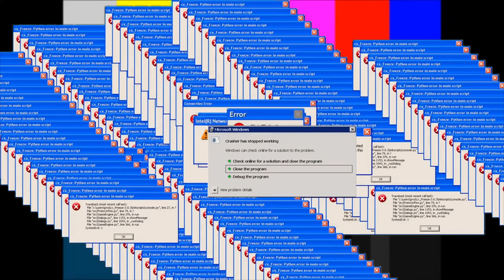(Teil 4 - VORSTELLUNG) Grundwissen für Zauberer?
Yo Leute,
der Titel des heutigen Videos lautet: „(Teil 4 - VORSTELLUNG) Grundwissen für Zauberer?“

Du kennst Die JuMagic Cards? Nein? Dann sei gespannt, denn in diesem Video erkläre ich Dir zwei Karten meines Kartendecks.

Viel Spaß.
Julien a.z.H.

Ausrüstung& Co.
Hauptkamera: Canon EOS 250D
Zweitkamera: DJI Osmo Action
Drittkamera: GoPro Hero 5
Mikrofon: Rode VideoMicro
Hauptlicht: Softbox 85W 5500K
Farblicht: RALENO LED Videoleuchte
Streaming: ATEM mini Pro
Schnitt: LumaFusion